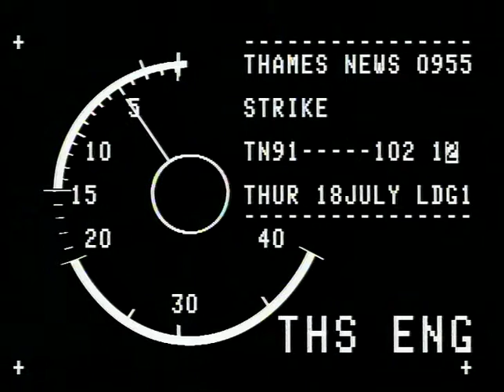TN-91-102-012.m4v | Thames News Archive Footage